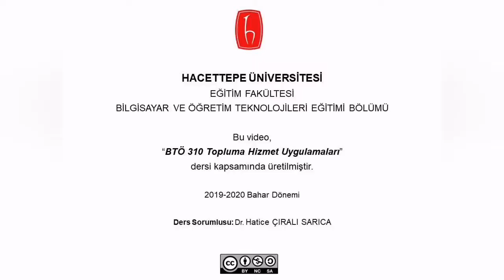A7 - La Majör 7'li Akoru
Hazırlayan: Şevval KUŞKAYA